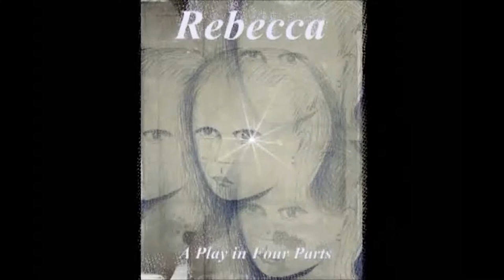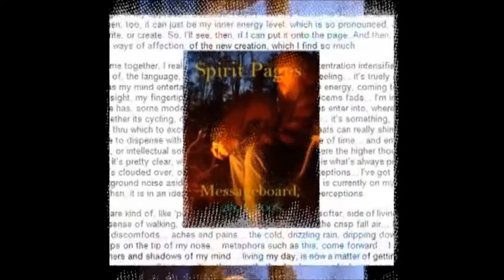Greg R Norton ILLUSTRATION, pt 4 mpeg2video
Original illustrations, photos, and music.  Greg R. Norton's visual art catalog.  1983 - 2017.  GRN PRODUCTIONS